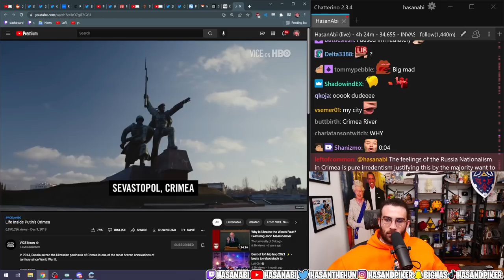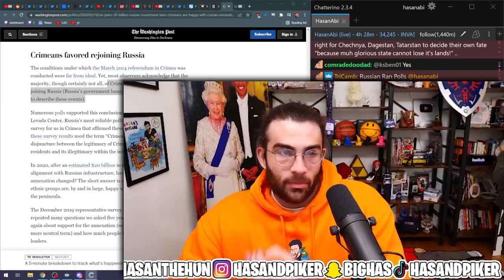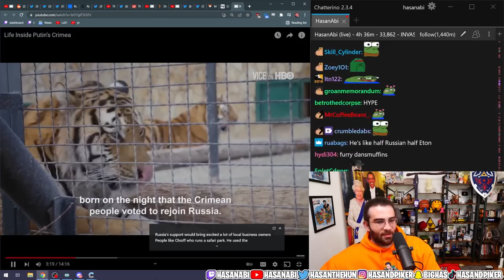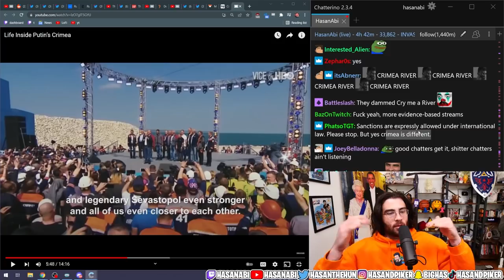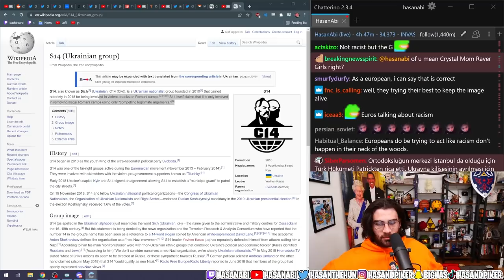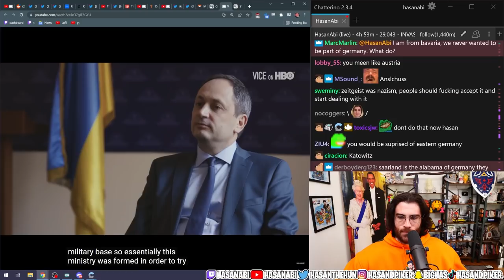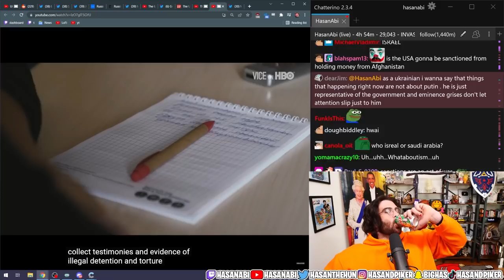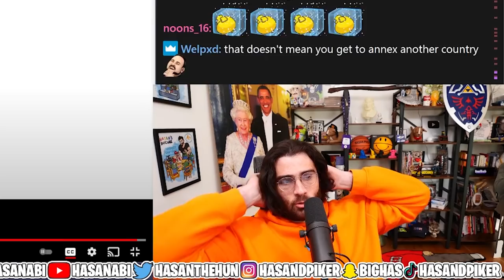Hasanabi Reacts to Life Inside Putin’s Crimea | VICE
Hasan takes a look at VICE's recent video on Crimea and what it looks like now that it has been under Russian control for quite some time. How does it compare to the Ukraine situation?

Editor's Note: None of the edits, nor the skipped sections from the stream, remove any relevant context. The edits were all made to enhance the streamlining of the video, and to keep the video as on topic as possible while still providing all of the necessary context to fully understand Hasan's points and commentary. A great deal of the edits were made for comedy purposes, or to enhance the comedic timing of certain beats, but never to misrepresent Hasan's point of view.

Edited By: Hasan Reactions

About Hasan:
Hasan Piker is Political Commentator turned Twitch Streamer (#13) known for his Turkish heritage and leftist takes, often speaking on topics like Socialism, Communism, Capitalism, and Marxism (and occasionally 9/11). He loves reacting to political news, and occasionally goes on IRL adventures with his friends such as Ludwig, TinaKitten, Sykkuno, Pokimane, Valkyrae, xQc, and many others. He likes to react to popular media content with his audience as well, such as Jubilee, JCS (Jim Can't Swim), Joe Rogan, WWE, Ben Shapiro, Tucker Carlson, MasterChef, Channel 5, trending twitter posts, and other creative videos. He also co-hosts two podcasts, Leftovers, with Ethan Klein of H3H3 fame, and Fear & Malding, with Will Neff. He allegedly sometimes plays games like GTA 5, Dark Souls, Halo, and whatever excites him on the PS5, Switch, or the PC side of gaming.